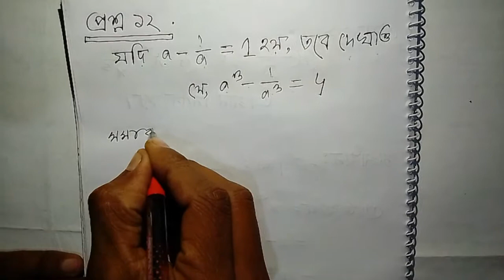নবম-দশম শ্রেণির অনুশীলন ৩.২ পর্ব ১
নবম-_দশম_শ্রেণির_অনুশীলন_৩_২_এর_১০_১১_১২_নং_প্রশ্নের_সমাধান।
আশা করি ভিডিওটি শেষ পর্যন্ত দেখবেন আর লাইক, কমেন্ট ও সাবসক্রাইব করে পাশে থাকবেন।